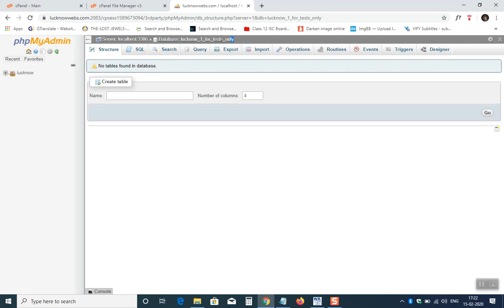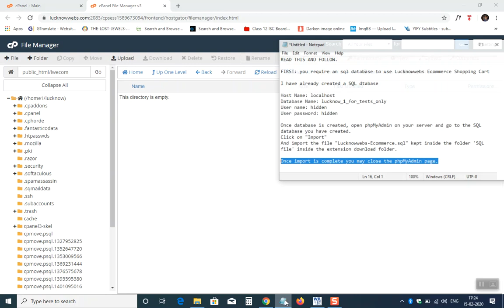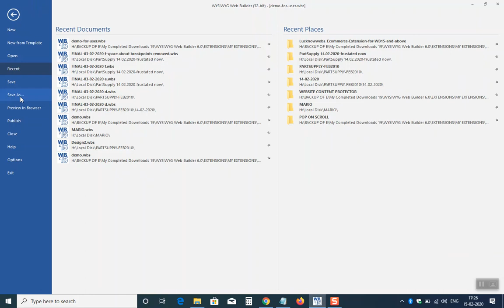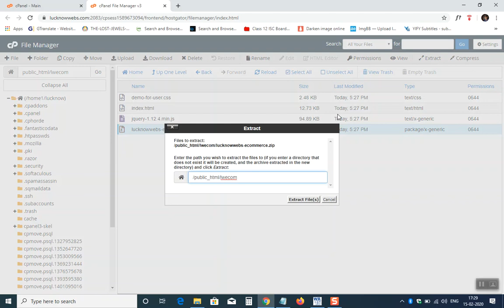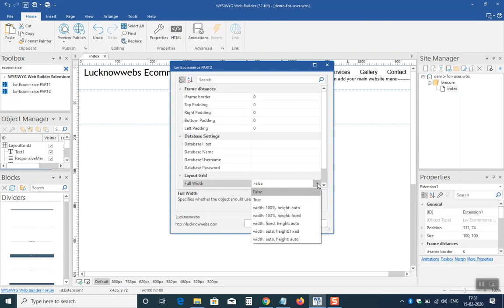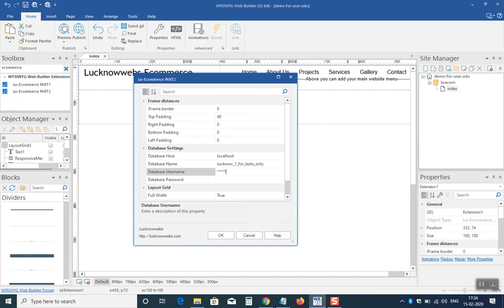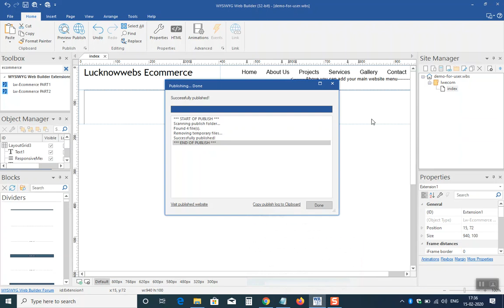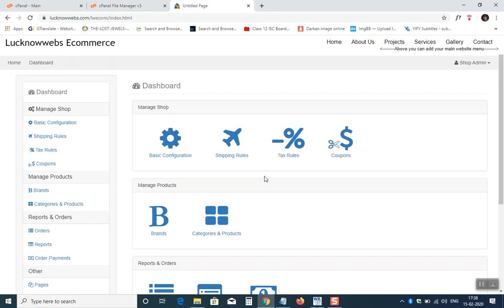Complete Installation Video Guide For Lucknowwebs Ecommerce